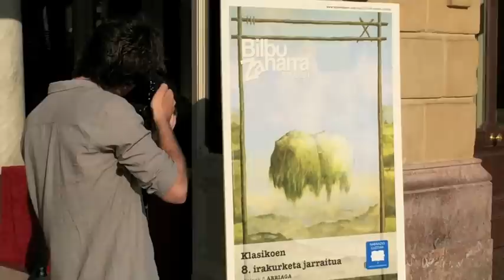BERRIA. Klasikoen 8. irakurketa jarraitua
Joseba Sarrionandia idazlearen 'Narrazio guztiak' liburuaren irakurketa jarraitua egin dute Bilbon Bilbo Zaharra euskaltegiak antolatutako Klasikoen 8- irakurketa jarraituan. 400 pertsona inguruk hartu du parte saioan